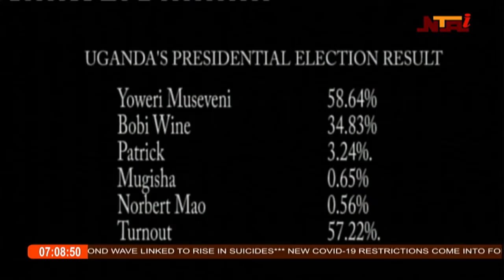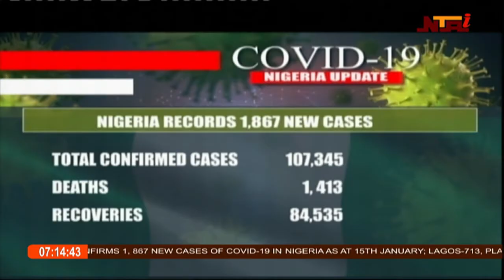News at 7pm 16th January 2021